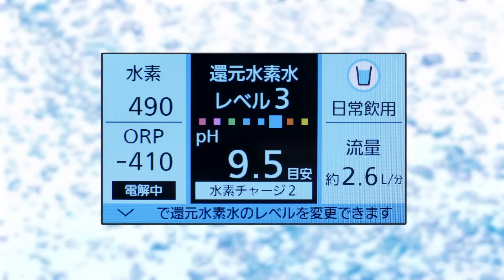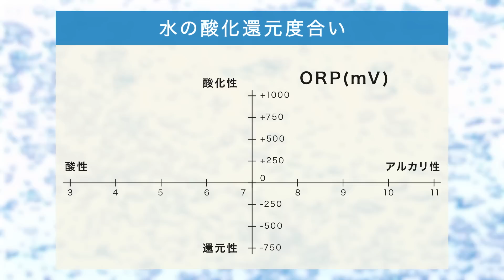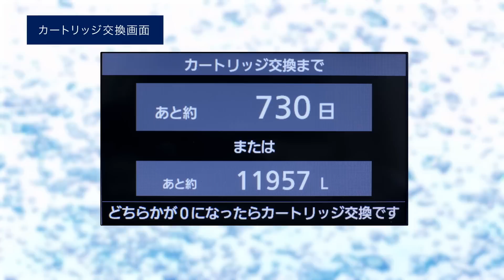おうちで手軽に還元水素水を！還元水素水生成器TK-HS92【パナソニック公式】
話題の還元水素水を、ご家庭でカンタンに。
飲用からお料理まで、家族みんなでたっぷり使っても、約3円/リットル。おうちで作る還元水素水、はじめませんか。